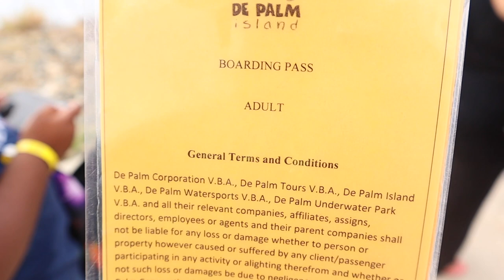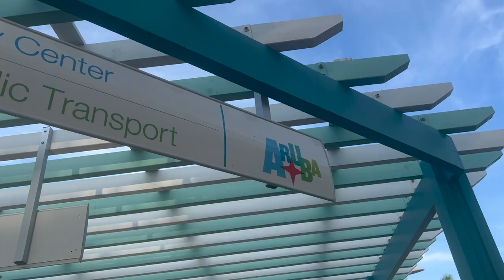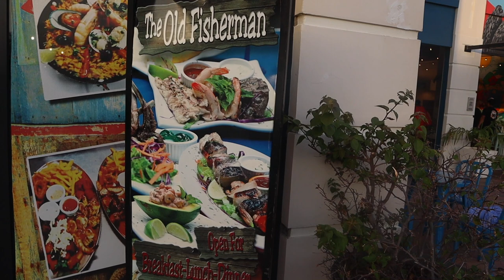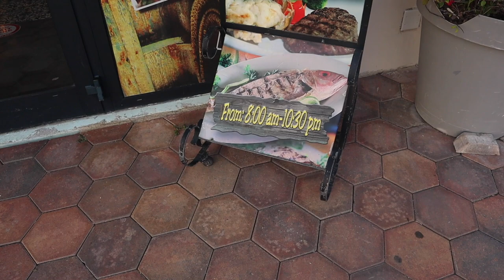The Ultimate Tropical Adventure: Flamingos, Snorkeling, & Water Slides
The Ultimate Tropical Adventure: Flamingos, Snorkeling, and Water Slides
Aruba Travel Vlog | Aruba De Palm Island | Allure of the Seas Cruise Vlog

Join us for day 5 of our Allure of the Seas cruise, we stopped in Oranjestad, Aruba!  We spent the day at De Palm Island and absolutely loved it!

**TIMESTAMPS**
00:00 Intro/Getting to the Island
02:15 Flamingos
02:25 What's Included With This Excursion?
03:20 Snorkeling
06:00 Food Options
10:19 Waterslides
12:35 Splashpad
14:55 Aruba Port
19:30 Review

If you are new to the Team Reese Travels channel,
We’re happy you clicked on our video! Hopefully, you'll stick around and become a part of the team!

We're using Melon App for livestreaming.

💢💢Equipment
Camera Mic
Phone Stabilizer
Phone Mics